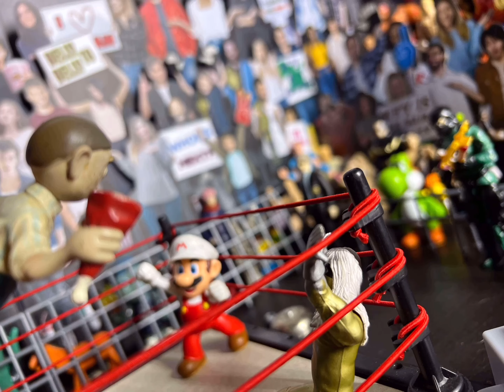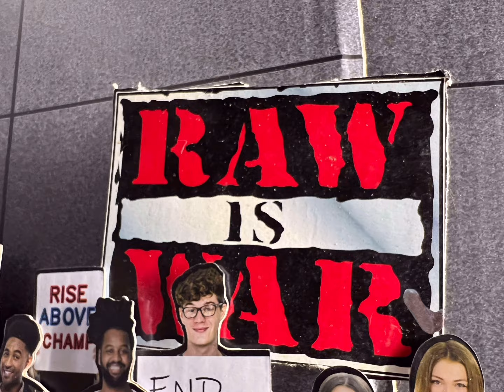SDW London belvedere vs gold dust (pic fed action figure match) ￼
SDW pic fed match Belvedere London￼ vs Gold Dust at war zone this was a crazy match up Welcome to SDW home of the best wrestlers in the whole universe where villains become heroes where heroes become villains enjoy the content like comment subscribe to the YouTube channel if your new if your already a subscriber thank you for the support